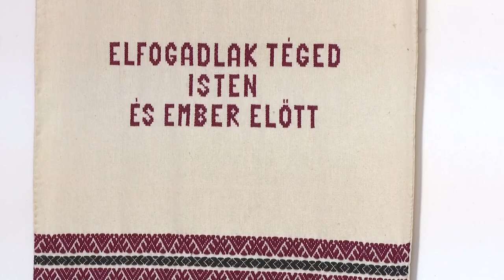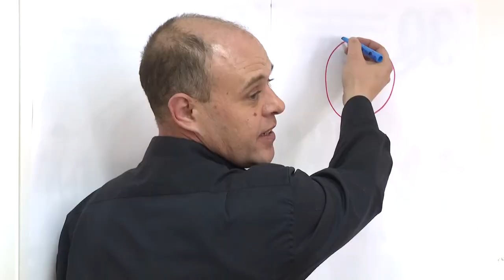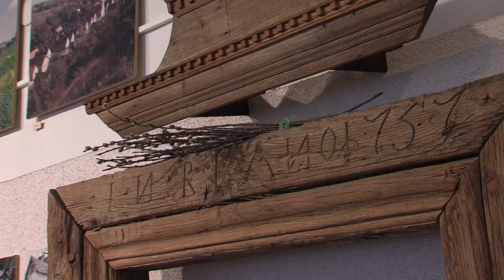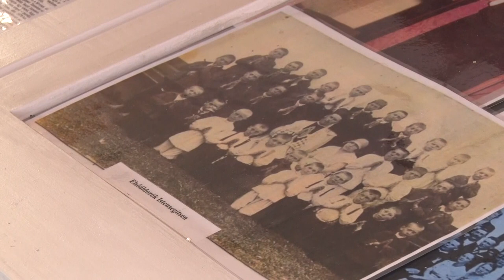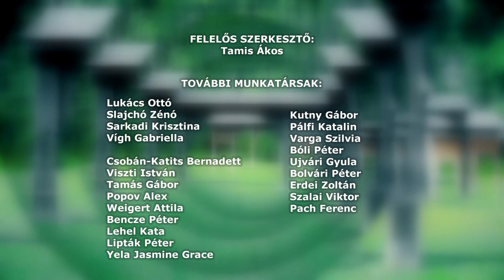SZÉKELY MAGAZIN 20220325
SZÉKELY MAGAZIN

Cibereleves - székely böjti ételek
Bukovinai székely húsvéti vallási hagyományok
Böjti énekek - az idősek még mindig éneklik a Krisztus történetét feldolgozó dalokat
Kézműves műhely - a bukovinai szűcshímzés alapjait sajátíthatták el a résztvevők